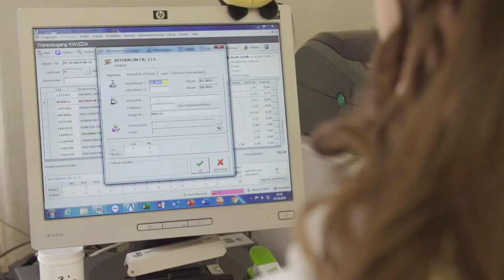Porcia Apotheke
Ein Imagefilm für die Porcia Apotheke in Spittal an der Drau.
Kamera und Schnitt: Patrick Sommeregger-Baurecht / photo-baurecht.com